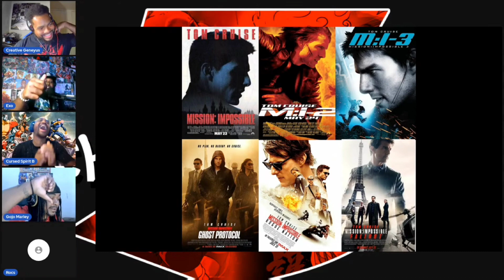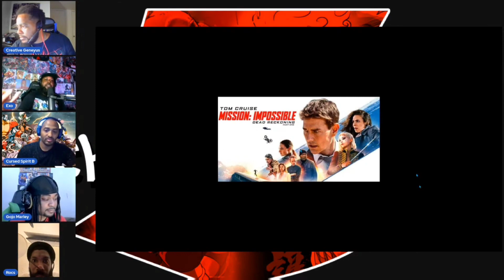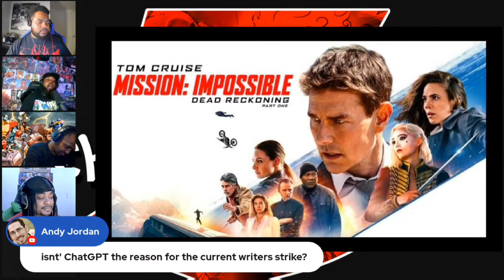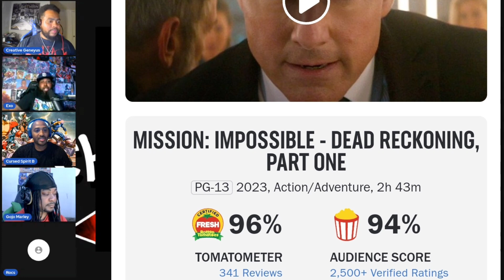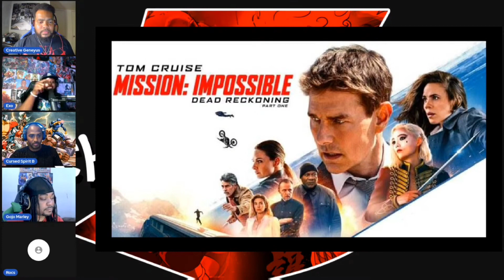Mission Impossible: Dead Reckoning Part 1 (aka Key/Entity) (Movie Review)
therebellion5 review the highly anticipated blockbuster film missionimpossibledeadreckoning part 1. Have You Seen it? What did you think?

Tap in!...We are Live every Thursday 730 PM MST

Follow on all Platforms : @TheRebellion5